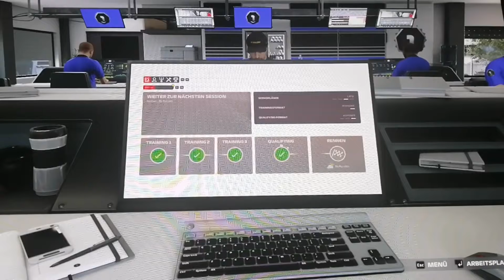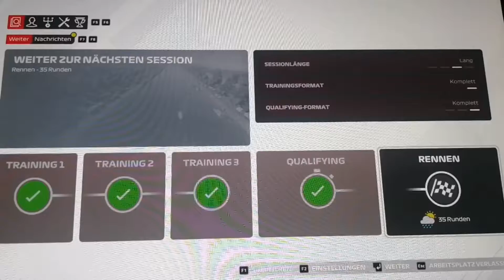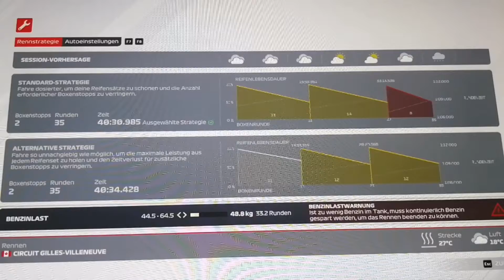MyTeam Karriere Rennen Kanada #51: Massencrash, Safety Car und Strafen!😅